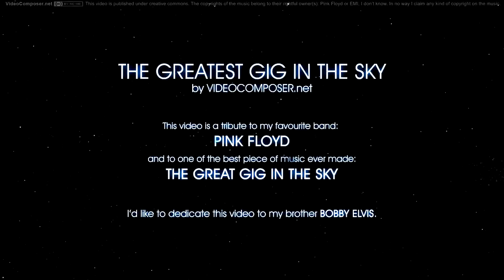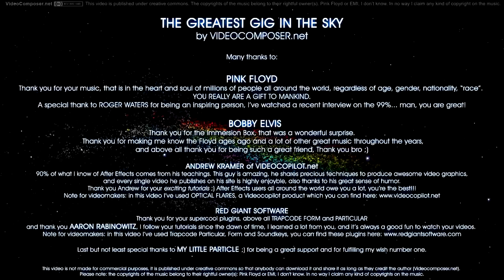THE GREATEST GIG IN THE SKY (Music visualization 1080p HD)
THE GREATEST GIG IN THE SKY
by VIDEOCOMPOSER.net

This video is a tribute to my favourite band:
PINK FLOYD @pinkfloyd
and to one of the best piece of music ever made:

I'd like to dedicate this video to my brother BOBBY ELVIS.

Many thanks to:

PINK FLOYD
Thank you for your music, that is in the heart and soul of millions of people all around the world, regardless of age, gender, nationality, "race".
You really are a gift to mankind.
A special thank to Roger Waters for being an inspiring person, I've watched a recent interview on the 99%... man, you are great!

BOBBY ELVIS
Thank you for the Immersion Box, that was a wonderful surprise.
Thank you for making me know the Floyd ages ago and a lot of other great music throughout the years,
and above all thank you for being such a great friend, Thank you bro ;)

ANDREW KRAMER of VIDEOCOPILOT.net
90% of what I know of After Effects comes from his teachings. This guy is amazing, he shares precious techniques to produce awesome video graphics,
and every single video he publishes on his site is highly enjoyble, also thanks to his great sense of humor.
Thank you Andrew for your exciting tutorials ;) After Effects users all around the world owe you a lot, you're the best!!!
Note for videomakers: in this video I've used OPTICAL FLARES, a Videocopilot product which you can find

RED GIANT software
Thank you for your supercool plugins, above all trapcode form and particular
and thank you Aaron Rabinowitz, I follow your tutorials since the dawn of time, I learned a lot from you, and it's always a good fun to watch your videos.
Note for videomakers: in this video I've used Trapcode Particular, Form and Soundkeys, you can find these plugins

Last but not least special thanks to my little particle ;) for being a great support and for fulfilling my wish number one.

This video is not made for commercial purposes, it is published under creative commons so that anybody can download it and share it as long as they credit the author (Videocomposer.net).